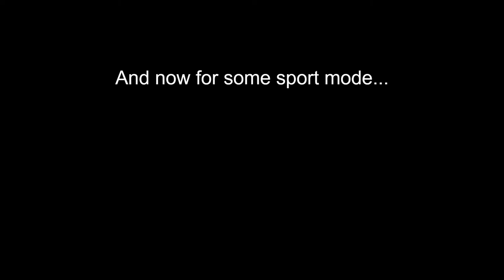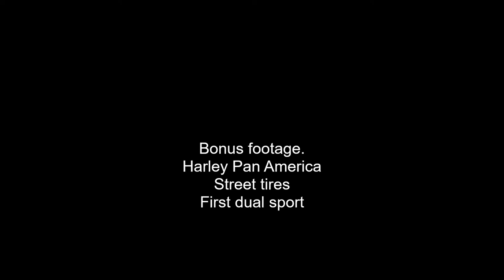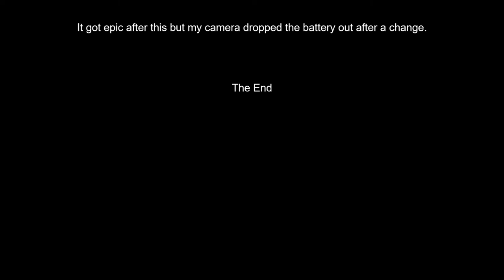Maggie Valley Dual Sport Ride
July 2022 dual sport group